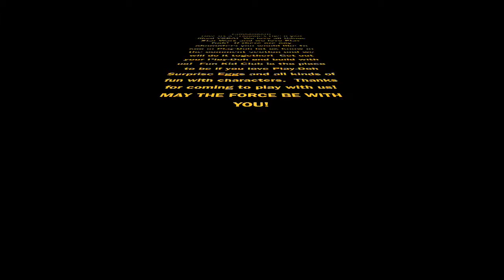Star Wars' YODA!! Play-Doh Surprise Egg Tutorial with Luke Skywalker! How-To Make YODA! X-Wing! fun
Crashed, Luke has! Needs someone to come and teach him the ways of the force, he does!  YODA is the Jedi he needs!  To save Luke from a Play-Doh swamp we need a Play-Doh Yoda!  Play-Doh Surprise Egg Yoda, that is! Make sure you check out the opening video, our Yoda is full of STAR WARS fun including a Star Wars blind bag!

Thanks for coming to play at Fun Kid Club

Here are some of our favorite videos that we've recently posted!